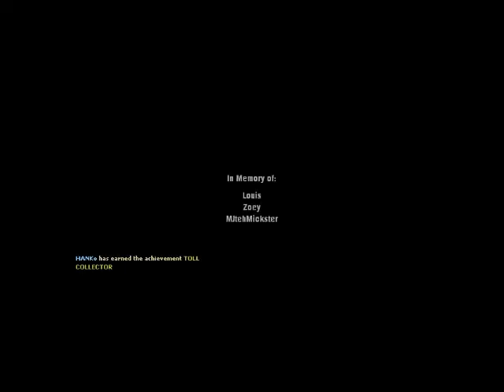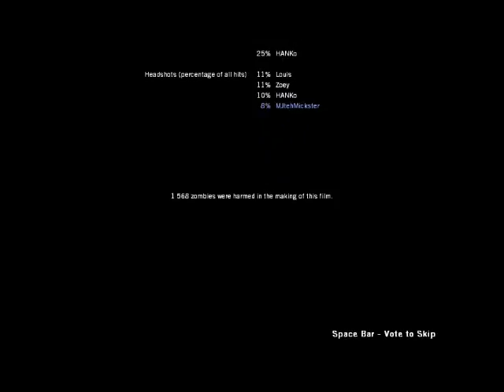L4D Death Toll part 5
Gamers: HANKo (aka The King of Pho), MJtehMickster